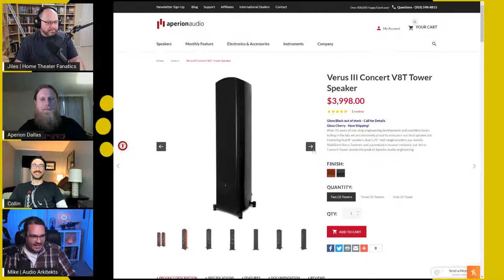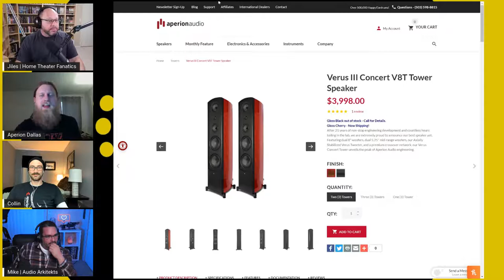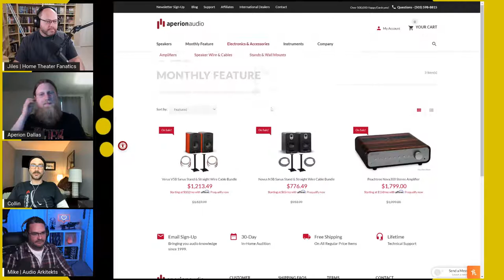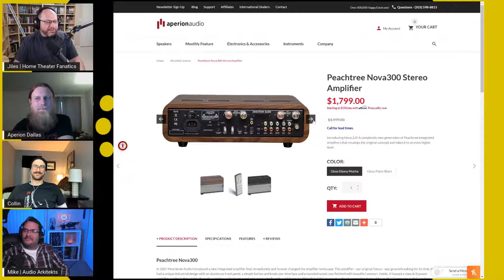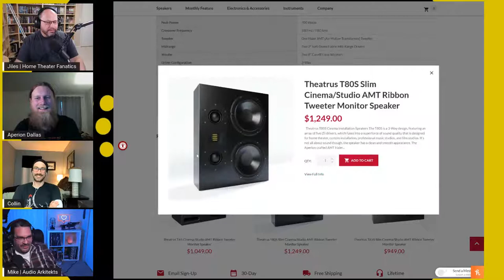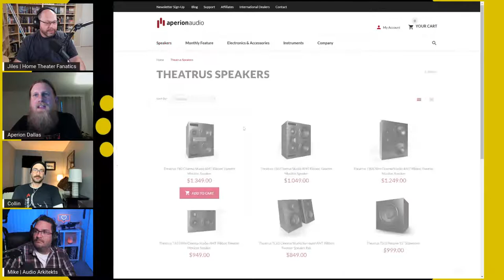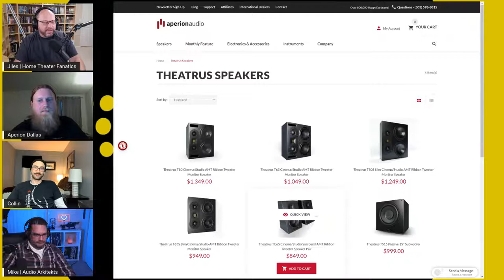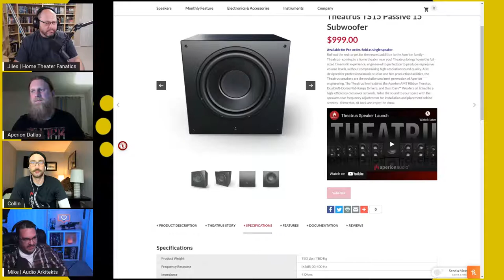Aperion Audio Just Changed Home Theater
Aperion Audio Just Changed Home Theater! Theatrus!

***Chapters
***End Chapters

***Thanks Again!